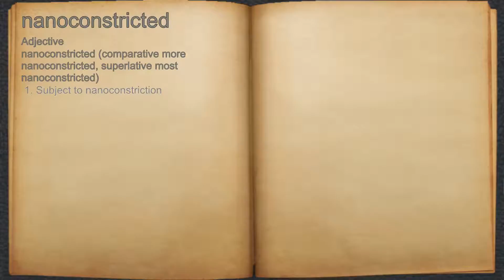What does nanoconstricted mean?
A spoken definition of nanoconstricted.

Intro Sound:
Typewriter - Tamskp